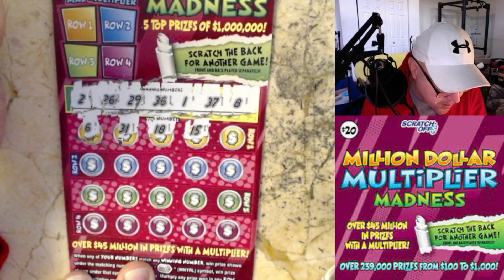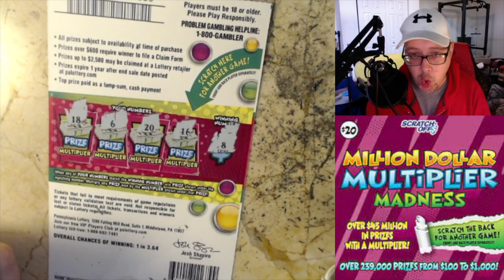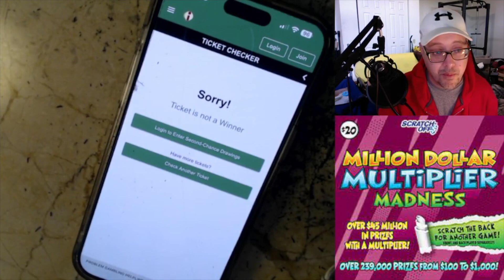$20 MILLION DOLLAR MULTIPLIER MADNESS - PA LOTTERY